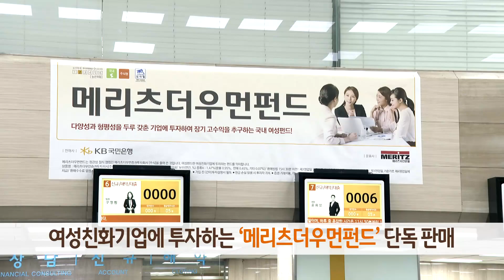다양한 가족지원을 위한 업무협약 체결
KB국민은행이 여성가족부, 초록우산 어린이재단과 공동으로
다양한 가족지원 및 사회적 인식개선을 위한
후원 업무협약을 체결했습니다.